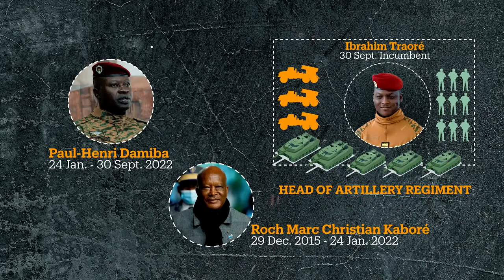Burkina Faso Junta extends rule by 5 years.